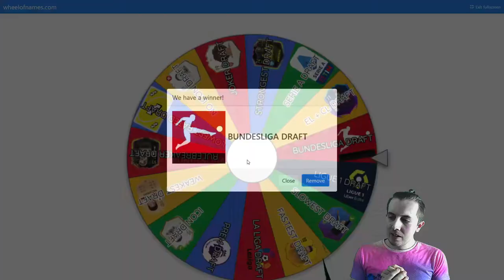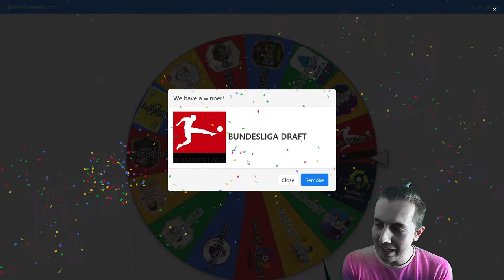BUNDESLIGA THEMED DRAFT! - DRAFT TO GLORY #3 - FIFA 21 DTG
Episode 3 of Draft to glory is here, we were tasked to build a Bundesliga team and well, we did, twice.